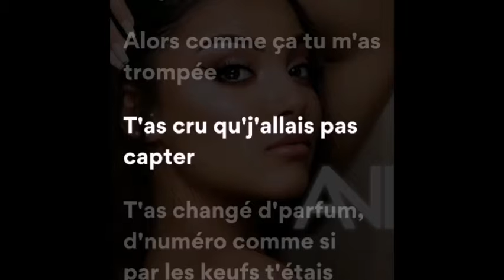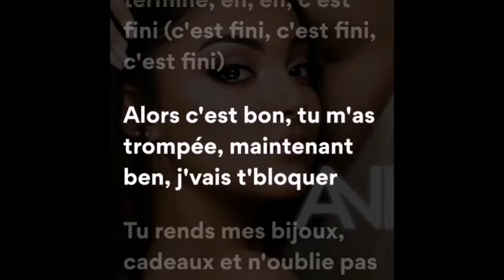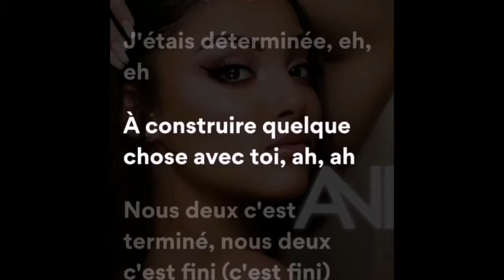Wejdene- anissa paroles